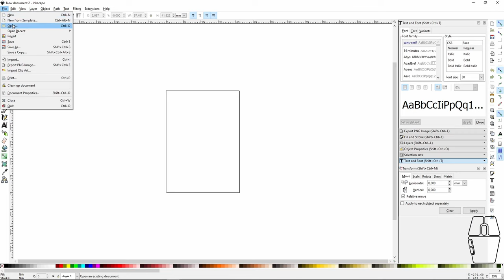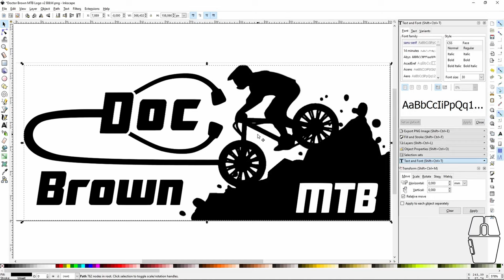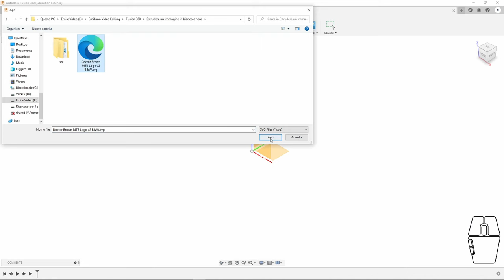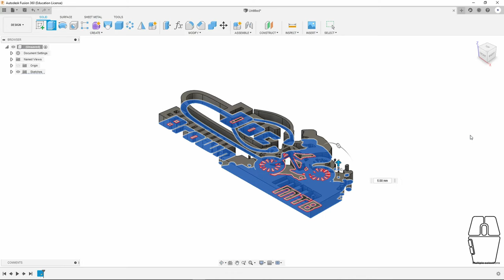Come estrudere un'immagine bitmap dentro a Fusion 360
Non è ovviamente possibile usare un'immagine bitmap come un logo .png o un .gif direttamente all'interno di Fusion 360. Vediamo quindi i passaggi per convertire questa immagine in un file vettoriale .svg per poter essere usata come base per un'estrusione.